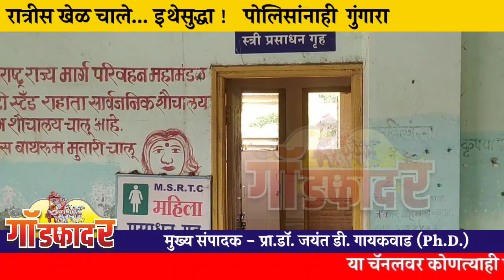(भाग -1) आज पहा... टुकार-टाकारं पोरं आणं लेडीज बाथरूम !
सहा- सात फुटावरुन सिनेस्टाईल उड्या!😎
📢 खोटारडा क्लासवाला आणि संतापलेला बिचारा पालक ?

गॉडफादर ...  📢 वास्तववादी चौफेर, निपक्ष, निर्भीड, जबाबदार जनहिताची सत्यशोधक पत्रकारिता आणि जनसंज्ञापन

प्रा.डॉ. जयंत गायकवाड
(मुख्य संपादक)
MA, MCJ, PGDSM, SET/NET, ToT, Ph.D. in Journalism & Mass Communication (Pune)
Certified RTI Trainer
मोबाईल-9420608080